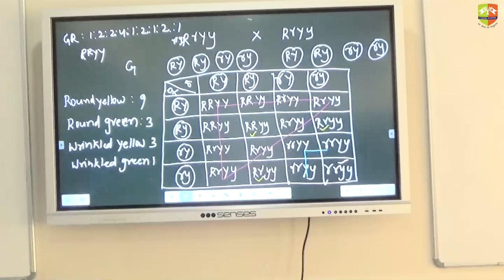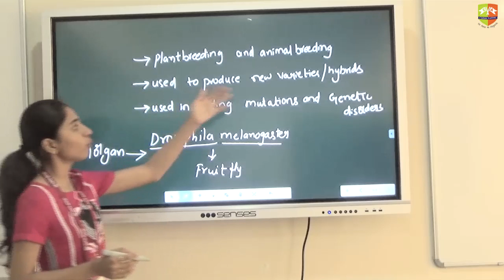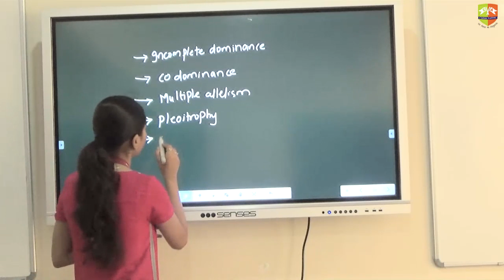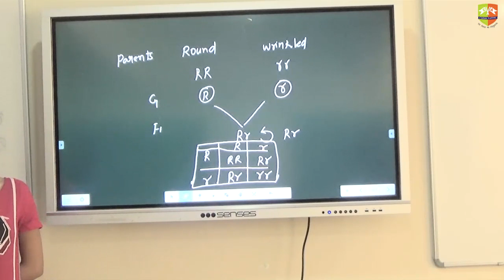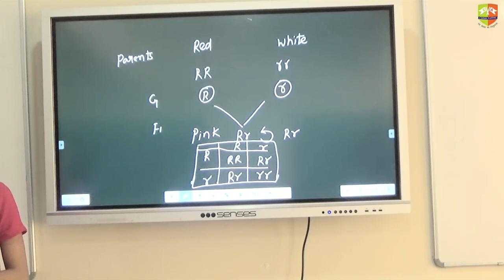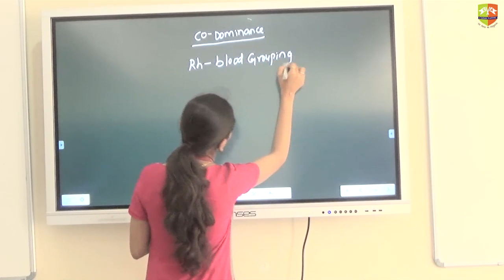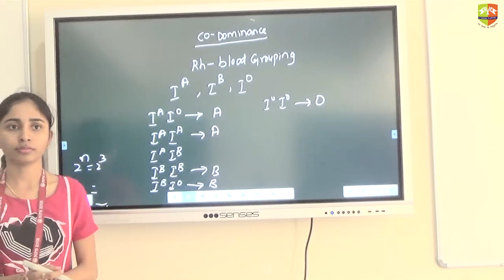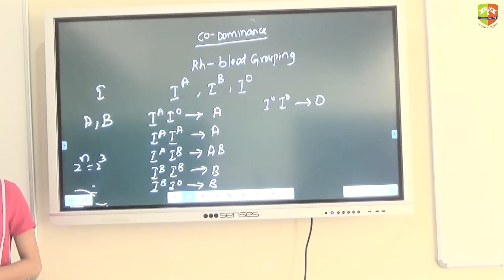Genetics and Variation 3